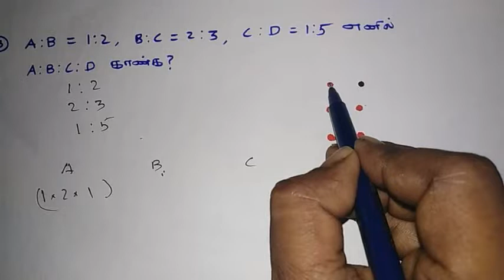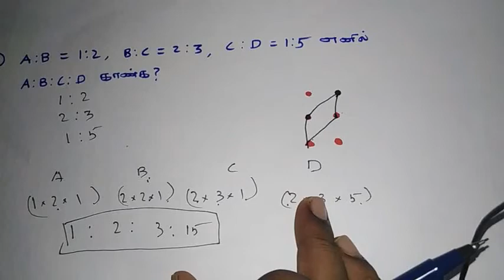ratio and proportion shortcut in tamil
this video will explain how to solve ratio and proportions based basic problems with basic shortcut without coding and mental stress.